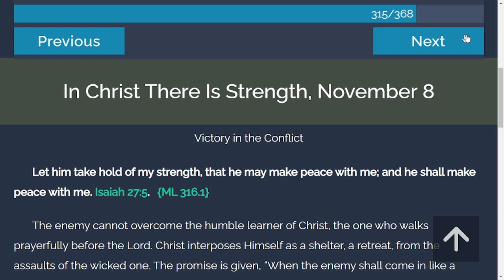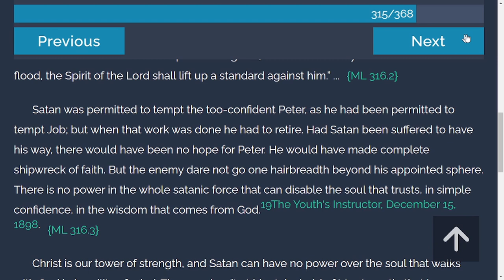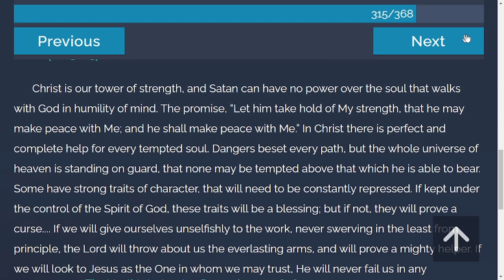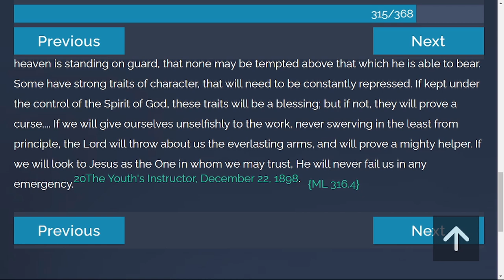TOV Daily Devotion from "My Life Today" | 11/8/2021 | In Christ There is Strength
Let him take hold of my strength, that he may make peace with me; and he shall make peace with me.
Isaiah 27:5.